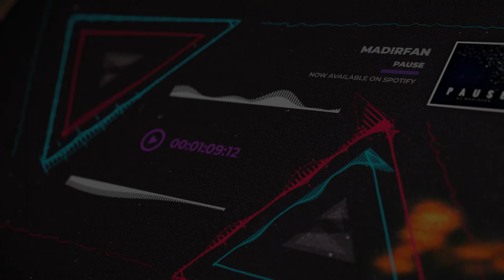Pause [Relaxing Mix] - Calm & Relaxing Background Music | Study, Work, (No Copyright)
► Music produced by madirfan.

madirfan Music:

✔️Hip-Hop Beats
✔️Trap / Soul / R&B
✔️Relax
✔️ lizenzfreie musik
✔️ Gemafreie
✔️Soundscapes
✔️Film Music
✔️Lofi
✔️Asian